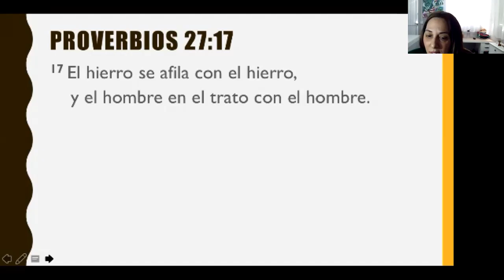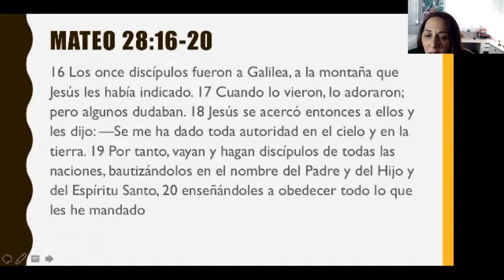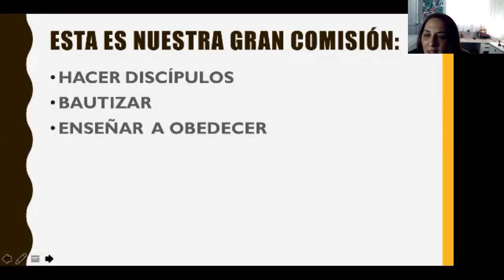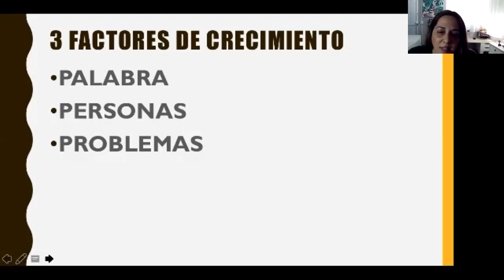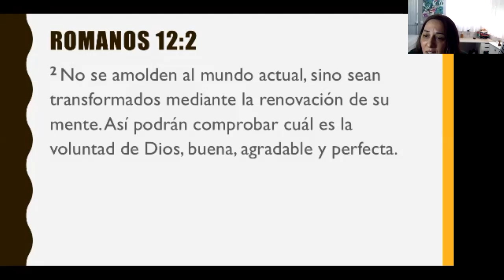Grupos 242 | Afila los cuchillos - Sesión 5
Terminamos nuestro estudio de "PRÓXIMO" afilando los cuchillos. Gracias por participar con nosotros en estas sesiones.